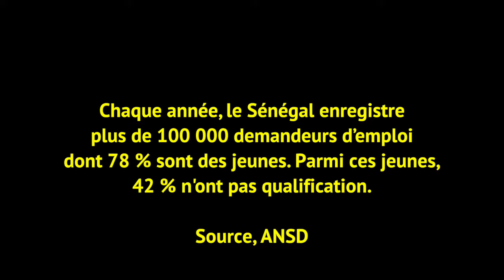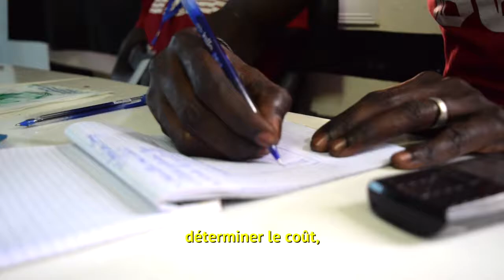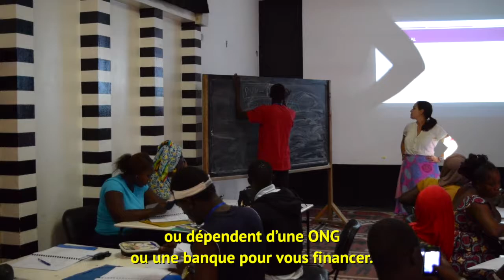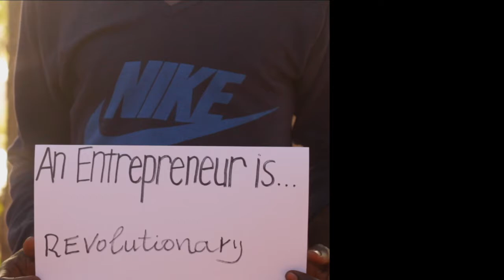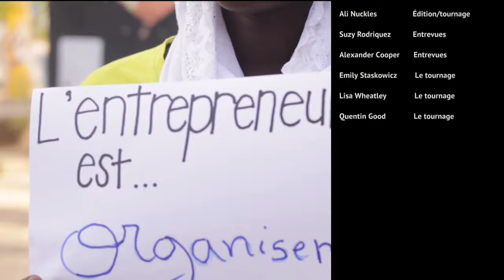Camp d'entrepreneuriat dans la région de Saloum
Here in Senegal, youth account for more than fifty percent of the population. The large youth population is regarded as one of Senegal’s national attributes, but at the same time, presents significant challenges in terms of employment opportunities. A large percentage of jobseekers are youth and many of them posses little to no skills and professional work experience. At the same time, young entrepreneurs often face challenges of limited resources and business networks.

In response to the bleak labor market, Economic Development Volunteers of the Saloum region put on a 7-day Business Development Camp in Kaolack. The participates were Senegalese youth looking to overcome the specific employment problems stemming from a lack of experience and a lack of relationships within the business community. The Camp taught the participants how to start their own business as well as soft skills such as creativity, public speaking, and critical thinking. (Full French subtitles included)